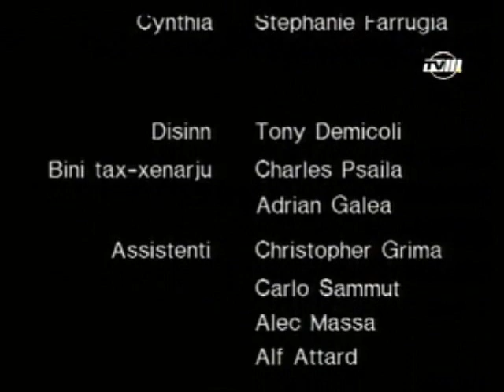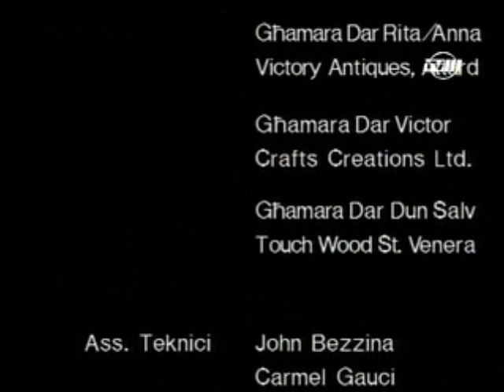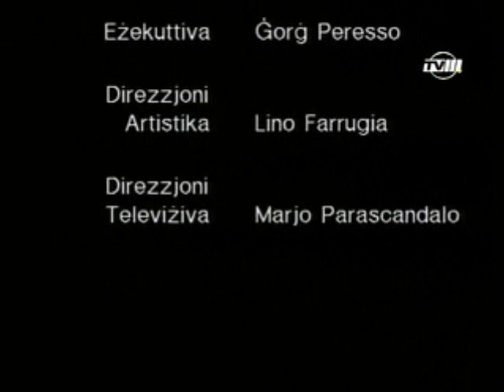'Triq wahda' (1995 maltese TV drama) part 4/20